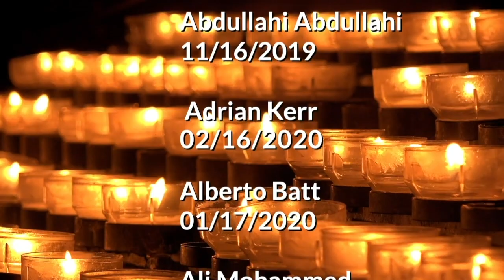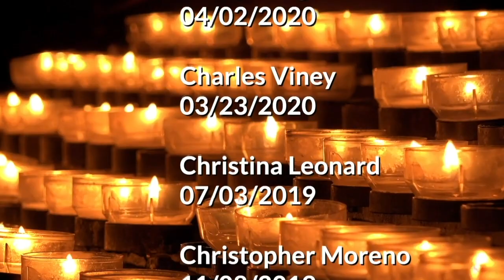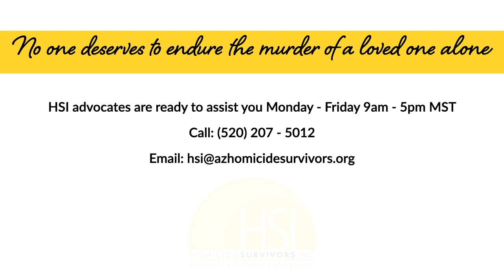Virtual Candlelight Vigil NCVRW2020 | Homicide Survivors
Homicide Survivors' Virtual Candlelight Vigil to honor those lost to homicide as part of National Crime Victims' Rights Week 2020. Thank you to our guest speakers: Pima County Sheriff Mark Napier, Tucson Chief of Police Chris Magnus, and Deputy County Attorney Daniel South, Survivors April Barbosa, Susie Stemper, and musical performance by Armando Moreno.